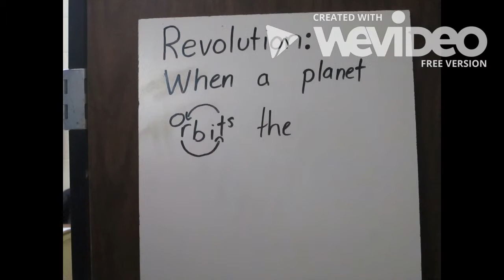Mars Planet Animation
Mr. Salemme's Planet Animation Project